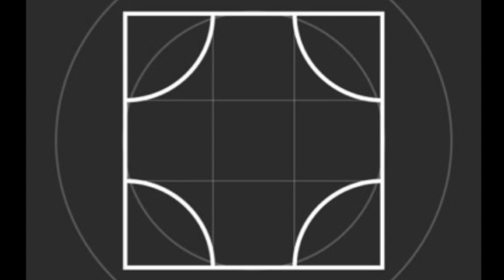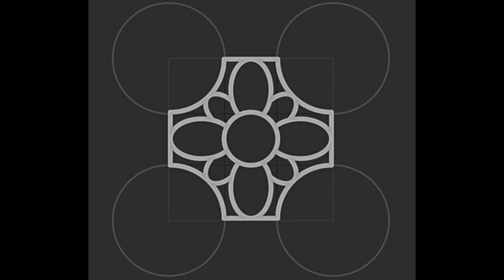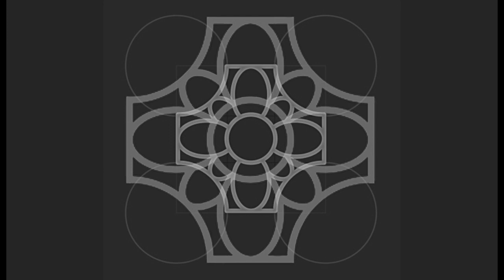RADIOSILENCE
Electronic music by Alwin van der Linde